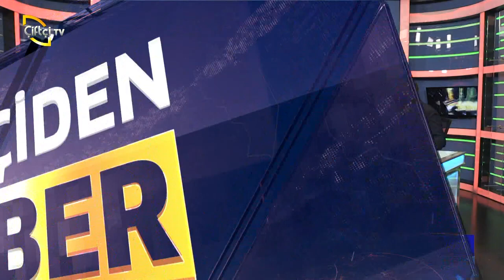Çiftçi TV | Deprem Tarım Ve Hayvancılık Sektörünü Nasıl Etkiler? | Yusuf Kurt Anlatıyor!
@CiftciTV ekranlarında, Sn. Taner Öztürk'ün sunumuyla ekrana gelen "Çiftçiden Haber" programının konuğu, Kurucu Ortağımız ve Genel Müdürümüz Yusuf Kurt oldu.

Program kapsamında, 6 Şubat günü Kahramanmaraş merkezli gerçekleşen depremin tarım-gıda sektörlerine olası etkileri ele alındı.

Kurucu Ortağımız ve Genel Müdürümüz Yusuf Kurt, deprem sonrası sürece dair kurumsal yaklaşımımızı ve planlamamızı anlattı.

Canlı yayın, 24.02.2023 Cuma günü gerçekleşmiştir.